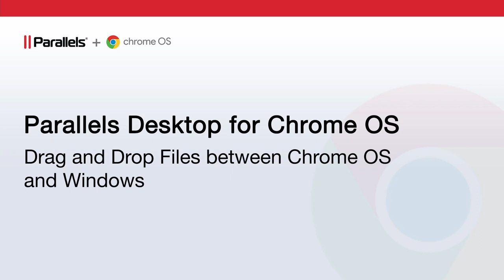Parallels Desktop for Chrome OS - Drag and Drop Files Windows 10